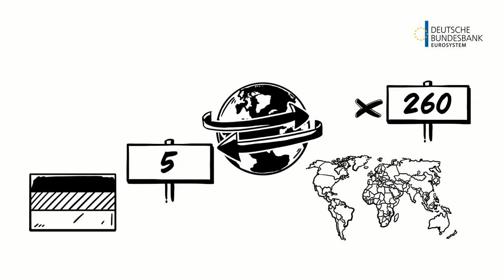Kokain auf Geldscheinen?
Haben Sie auch schon einmal davon gehört, dass sich auf Geldscheinen 💶 sehr oft Reste von Drogen finden? Nils fragt sich in unserer Serie zum Thema Bargeld, warum das eigentlich so ist. Mehr zum Thema Bargeld auch unter

Besuchen Sie uns auch auf anderen Plattformen und schreiben uns bei Fragen:

Adresse:
Deutsche Bundesbank

Wilhelm-Epstein-Straße 14
60431 Frankfurt am Main